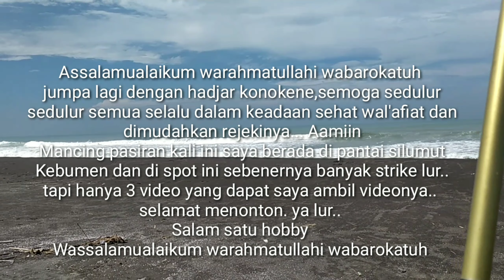🔴BEROTAN MEGALODON KW DI PANTAI SELATAN || MANCING PASIRAN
apa kabar sedulur semoga sedulur2 semua selalu diberikan kesehatan dan di mudahkan rejekinya.. Aamiin
jumpa lagi dengan hadjar konokene di mancing pasiran,,
kali ini saya mancing di spot pantai si lumut Kebumen,,
karena di sini baru viral ikan luthok atau manyong atau baung dengan ukuran besar2 ..
bagaimana keseruannya simak videonya ya lur
buat sedulur2 yg baru menemukan channel ini silahkan dukung channel ini dengan like, komen,lalu subscribe dan jangan lupa tekan tombol loncengnya agar tidak ketinggalan update terbaru dari channel ini, untuk yg sudah subscribe kami ucapkan banyak terimakasih atas supportnya..